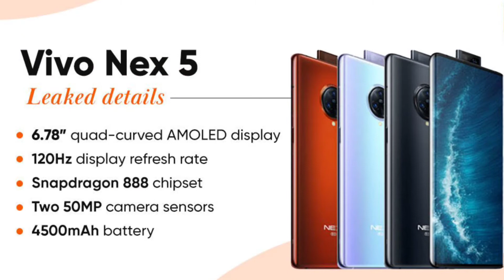YouTube New Update 2021 | Oppo F19 Price In India | Vivo Nex 5 Features | Redmi Note 10 Open Sale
Important Video for Beginners- How To Create A YouTube Channel in 2021
Hello Folks
Guys in this video i talk about different Smartphones launch,specifactions, Features and their confirm leaks.
This tech news covered all the valuable information.

Amazon link for Purchasing OPPO Find X2

Video Highlights

00:00  Introduction
00:28  News 01 Oppo F19 India Launch priced at Rs 18,990,sale starts from 9 April
01:28  News 02 YouTube VVR(Violative View Rate) Will Track Misinformation, Hate Speech And More
02:38  News 03 Redmi Note 10 6GB RAM variant Goes On open sale on Amazon
03:51  News 04  Oppo Reno 5Z launch in Singapore(Quite Similar to Oppo F19 Pro+)
04:57  News 05  Vivo Nex 5 with Under Display Selfie Camera Tipped to Debuted in Second Half of 2021
06:00 Feedback or comment if you like it
06:32  Ending of this video

 Amazon Link For Purchasing Redmi Note 10

Redmi Note 10 (Aqua Green, 6GB RAM, 128GB Storage)

Samsung M31s

best deal on iPhone mobile now

best deal on Oneplus phones

POCO Anniversary Sale
Poco x2
Poco C3

Mi notebook
Acer nitro 5
Acer aspire
Lenovo idea pad